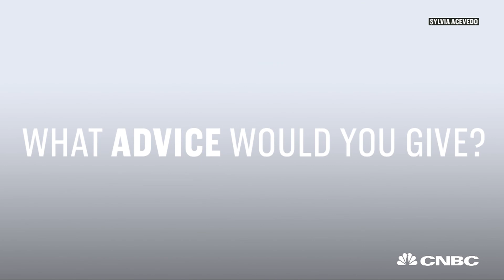Girl Scouts’ Sylvia Acevedo On Being One Of First Females To Study Industrial Engineering | CNBC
Why I Chose New Mexico State University Sylvia Acevedo, Girl Scouts Interim CEO, reflects on her college experience and tells what it was like being one of the first females to study industrial engineering.